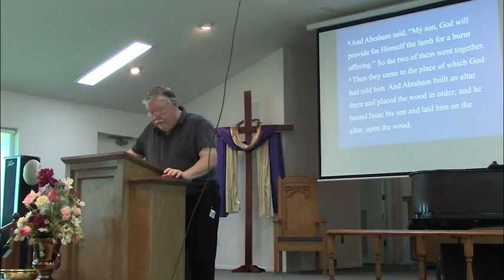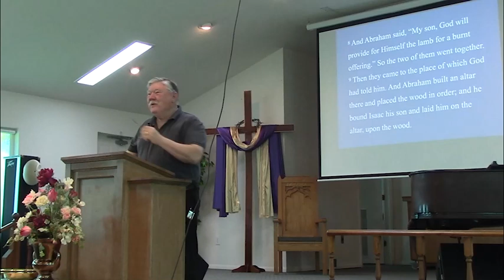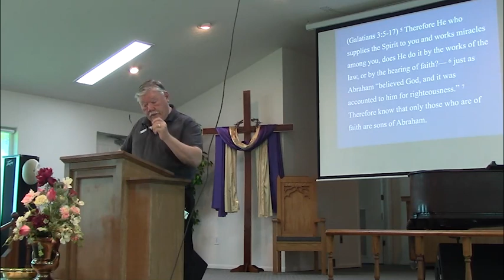Frontenac 9-17-23 Sunday Service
Lessons from the Bible: Abraham